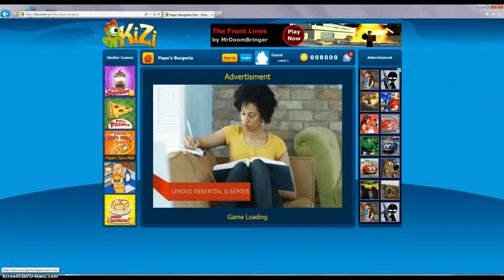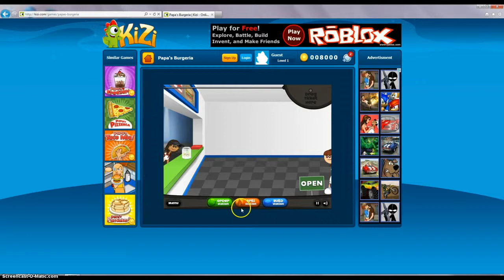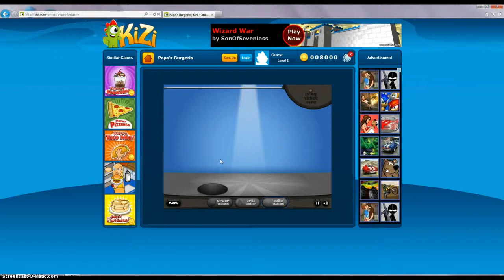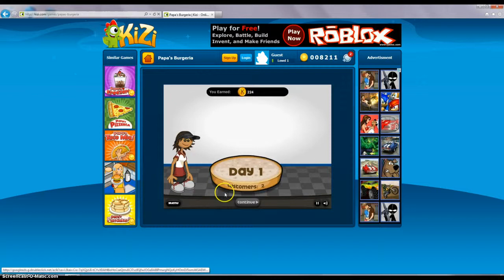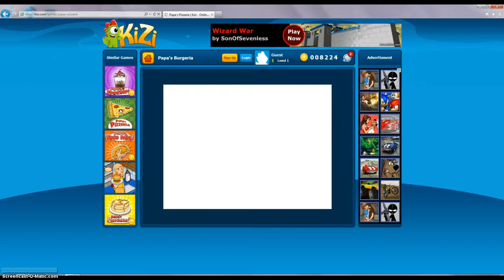Arcade Ep 1: Papa Time!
Learn to play some of papa's games.